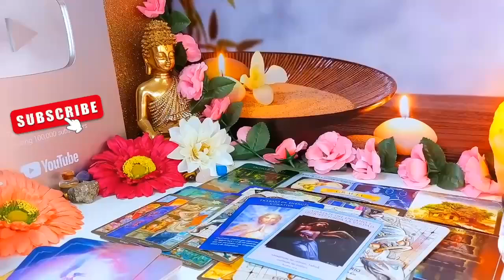CAPRICORN⚠️11 11 THIS IS WHAT WILL HAPPEN BETWEEN U TWO IN THE NEXT 72 HOURS! JULY 2024 TAROT